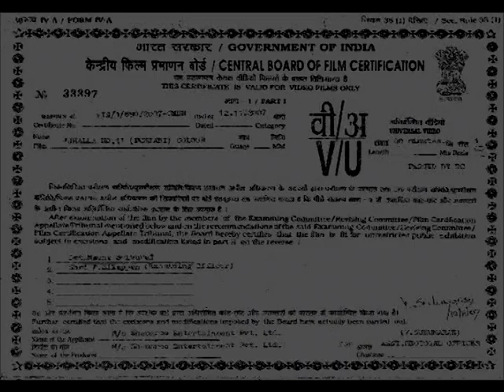Jhalla No 1 - Part 1 Of 4 - Angrej Sidhu - Punjabi Comedy Play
The story of this play revolves around Angrej Sidhu who requires artists for his new album. During the audition he meets with various funny artists. What will this search result in? Watch to find out more. Watch Exclusive and Superhit Punjabi Songs only on Youtubes Best Punjabi Destination